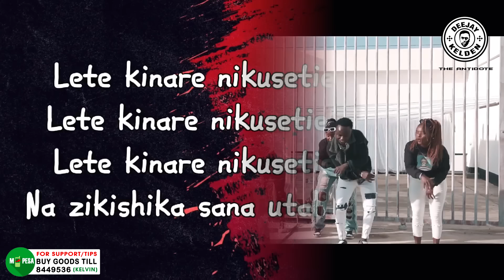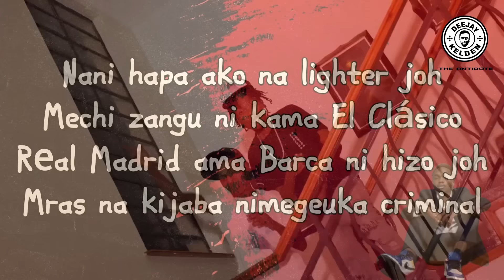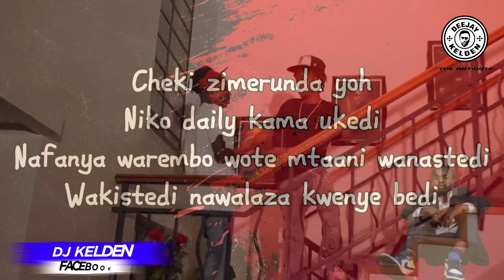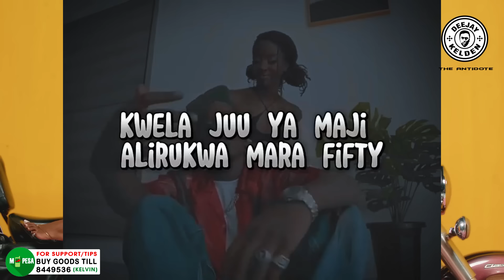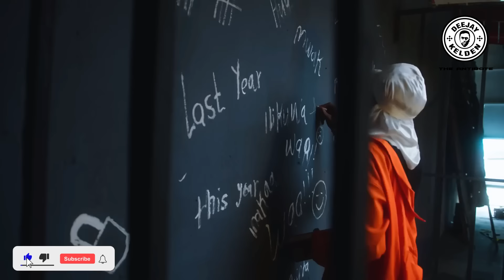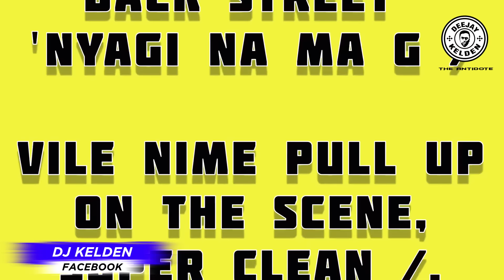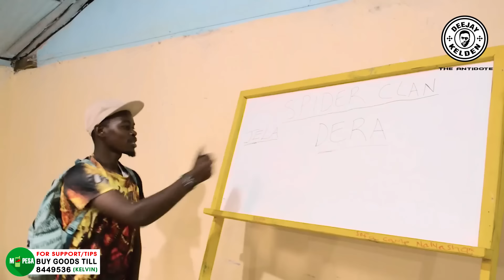GENGETONE MIX 2023 VOL.2 BY DJ KELDEN - MEJJA, FATHERMOH, BOUTROSS, LIL MAINA,TRIO MIO, XRAY, SSARU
SUPPORT THE DJ
BUY GOODS TILL  8449536 [KELVIN DENNIS]

✔️ Download Full Mix MP4

ALL RIGHTS BELONG TO THEIR RESPECTIVE OWNERS Our understanding is that these videos are in correlation to Fair Right Use, however given that it is open to interpretation, if you identify a video on this channel that infringes your copyright, privately send us an email on and we will remove it immediately.